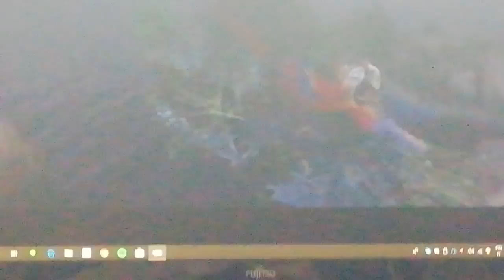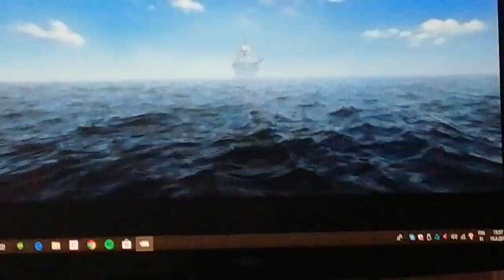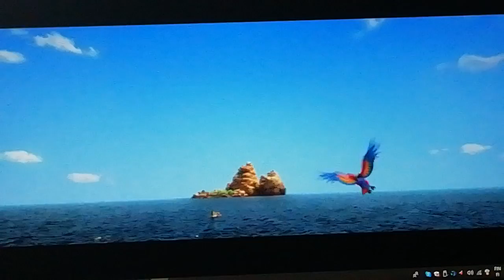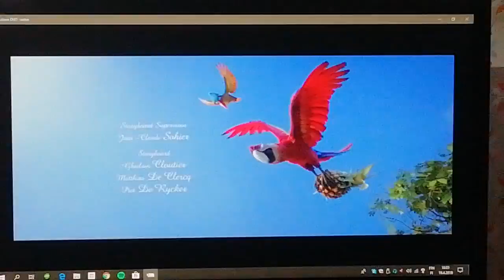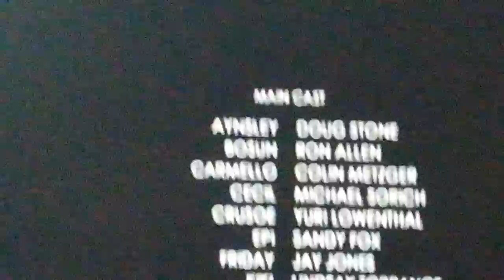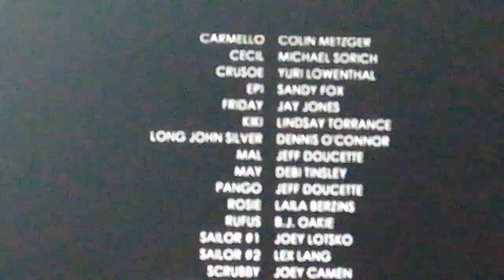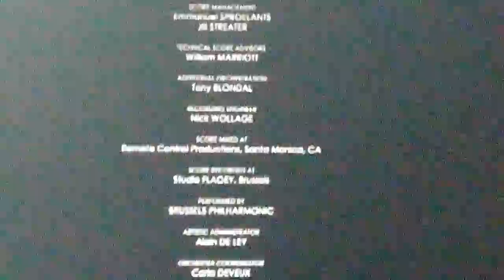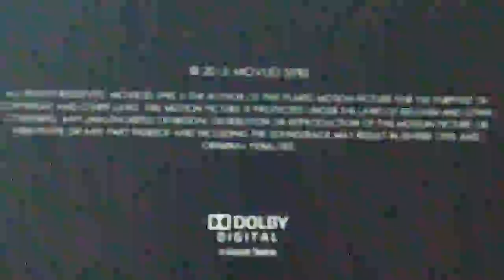ROBINSON CRUSOE (7) ELOKUVA 2015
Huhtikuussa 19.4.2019